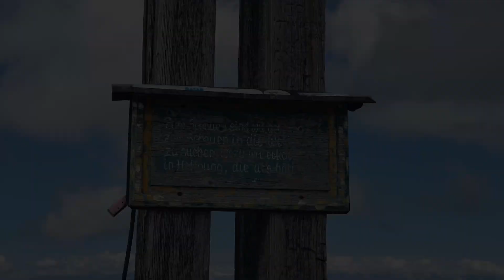Corno Bianco Passo Oclini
Corno Bianco al passo Oclini
Altitudine sulla vetta 2313 m
Durata circa 2:45 h
Percorso non difficile
Sentiero su terreno erboso, poi fra pini mughi infine su roccia fino alla vetta.